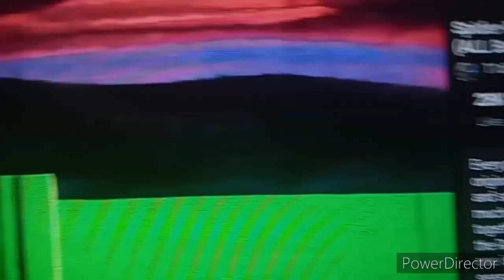Angel Watches weird Robot Chicken Sketches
It's For Alyssa Milano Video. and I got to make some more videos for her